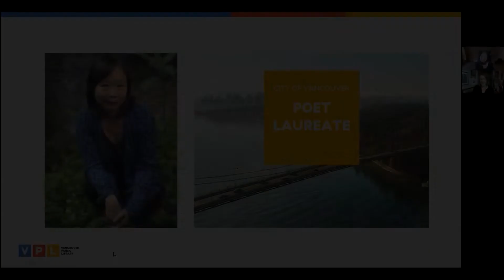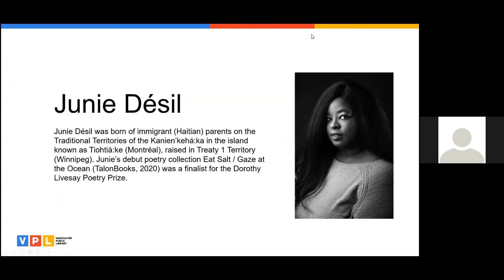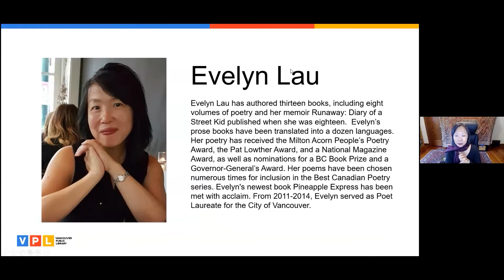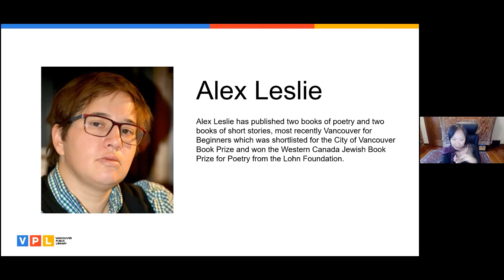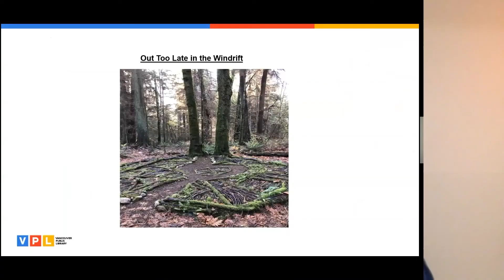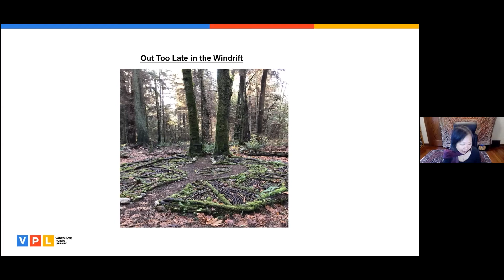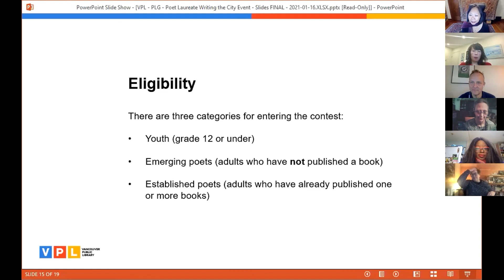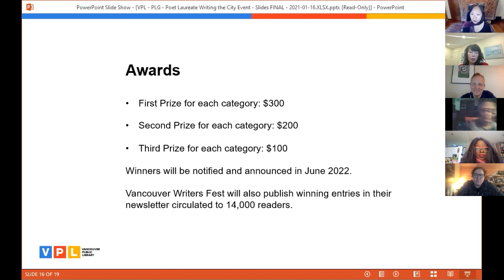Writing the City: Launch of Poet Laureate’s City Poems Contest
Local poets Joanne Arnott, Junie Désil, Evelyn Lau, Alex Leslie, and Kevin Spenst read their city-themed poems and discuss the process of writing site-based poems with Vancouver’s 6th Poet Laureate, Fiona Tinwei Lam. This event marks the launch of the Poet Laureate's City Poems Contest.